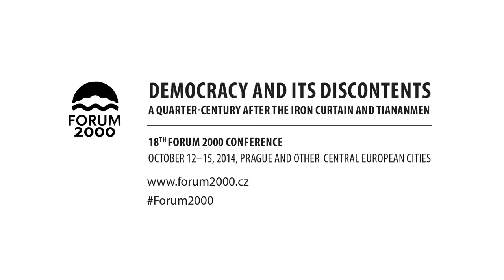Democracy and Its Discontents | 2014 Forum 2000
This discussion was part of the 18th annual Forum 2000 Conference, “Democracy and Its Discontents,” held in Prague, Oct. 12–15, 2014.

Moderator:
• JACQUES RUPNIK, Political Scientist, France

Panel Discussion:
• IVETA RADIČOVÁ, Sociologist, Former Prime Minister, Slovakia
• KAREL SCHWARZENBERG, Former Minister of Foreign Affairs, Czech Republic
• ZHANG QIANFAN, Director, Center on the People's Congress and Parliamentary Studies, Peking University, China
• RAMIN JAHANBEGLOO, Philosopher, Canada/Iran
• MICHAEL NOVAK, Theologian, Political Scientist, USA